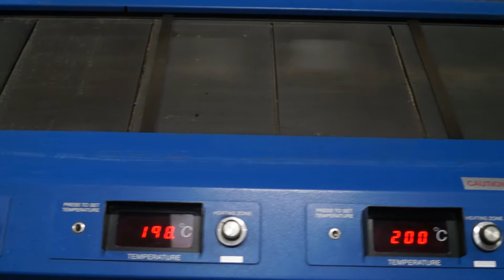SIKAMA Model Falcon 12x5C Reflow Furnace SN 90-13-025 200°C testing